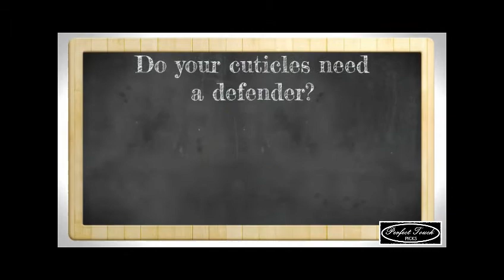PT finger picks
Pedal Steel Guitar